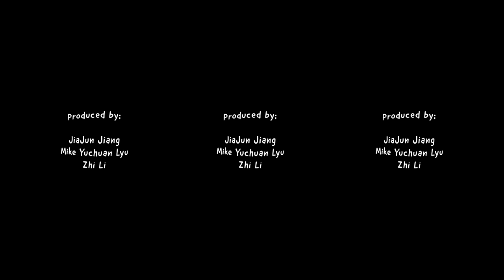VR Documentary Film-Stand Tall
A 360 documentary film about a Brazilian, Juninho Cabral, a futsal coach who suffers from disability(Tetra-amelia syndrome), and try to prove to his family that he is capable of working as an independent man.
Made by UCL students.Jiajun Jiang, Mike Yuchuan Lyu and Zhi Li.